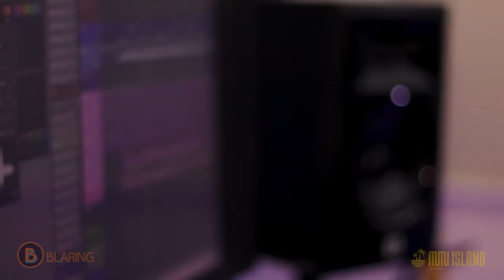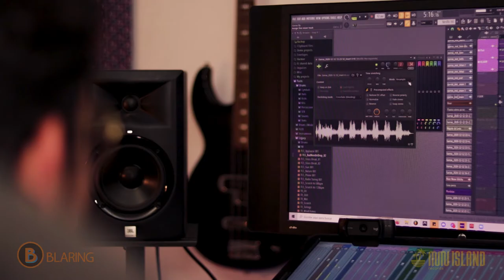"DETRAS DE LA CANCIÓN" DE GARRAS - MÄSH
El productor Muisli explica el proceso creativo y técnio de la canción "Garras" del artista Mäsh. Músico de la familia Mumu Island.

Director y Producción: Omar Drioli & Fernando Luna
Arte: Goya Blanco
Entrevistador: Omar Drioli
Invitados: Mäsh y Muisli
Ingenieros de Grabación: MumuIsland
Director de Fotografía:  Arturo Espinosa
Fotográfo: Fernando Luna
Edición: Arturo Espinosa & Fernando Luna
Mezcla y Master: Mumu Island